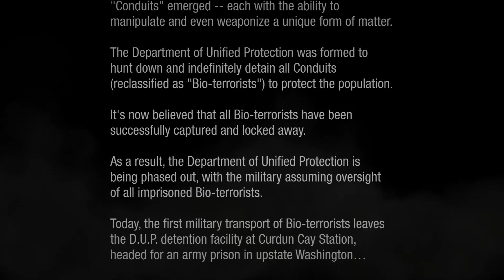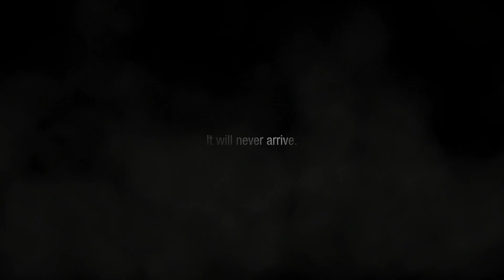InFamous: Second Son #1 - If Art Is A Crime... (Good) (Uncut)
Skippy Granola joins me on a journey of becoming a goddamn hero.